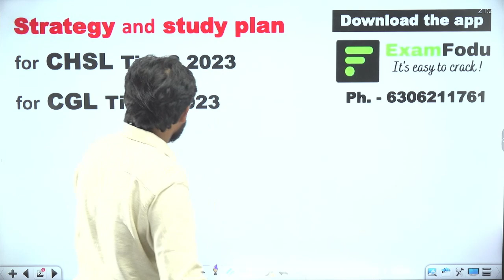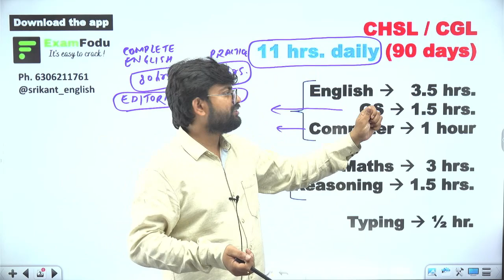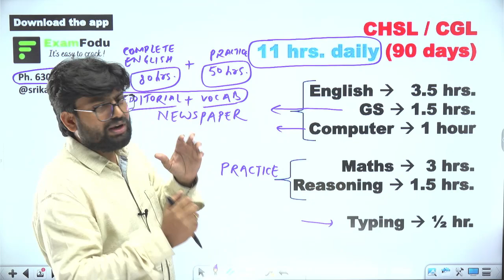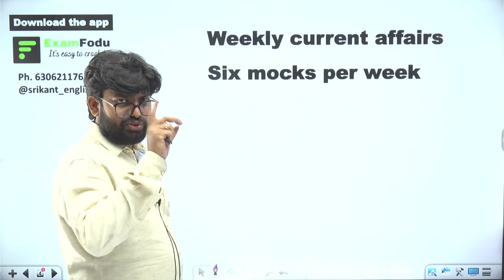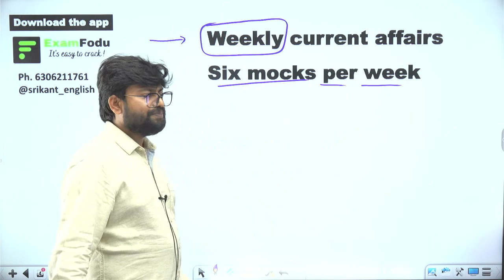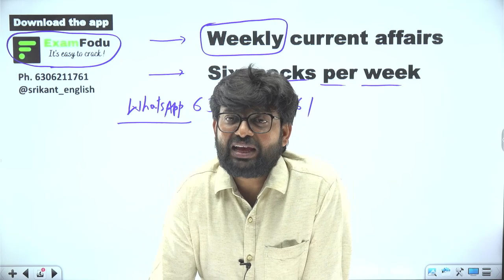SSC CGL tier-1 and CHSL tier-2 2023 strategy and study plan by Srikant sir | तैयारी कैसे करे 2023 ?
In this video, we will be discussing the ultimate strategy and study plan for SSC CGL and CHSL 2023 exams. With just 90 days left for the exams, it's crucial to have a well-planned approach to crack these competitive exams. We will be covering all the important topics and subjects that you need to focus on, along with tips and tricks to help you score better. Our expert panel will guide you through the entire process, from creating a study schedule to managing time effectively. So, if you're looking to ace the SSC CGL and CHSL 2023 exams, this video is a must-watch for you!

your queries ?
ssc cgl strategy plan

best english online course
how to prepare english for ssc cgl
how to prepare for english for ssc cgl
how to study english for ssc cgl
how to prepare ssc cgl english
how to solve cloze test in english for ssc cgl
how to prepare english for ssc cgl tier 2
how to start english preparation for ssc cgl
how to improve english for ssc cgl
how to crack ssc cgl english
how to crack ssc cgl exam in first attempt in english
how to prepare english for ssc cgl mains by srikant sir
how to improve english for ssc cgl tier 2
how to crack ssc cgl exam in english
how to prepare for english in ssc cgl
how to prepare for ssc cgl exam 2023 in english
how to improve english vocabulary for ssc cgl
how to prepare for ssc cgl mains english
how to prepare english for ssc cgl 2018
what is ssc cgl in english
how to learn english grammar for ssc cgl
how to prepare english for ssc cgl tier 1
how to attempt english in ssc cgl
how to prepare ssc cgl in english
how to prepare for ssc cgl tier 2 english
how to prepare english for ssc cgl mains
how to improve ssc cgl english
how to start english for ssc cgl
how to improve english in ssc cgl